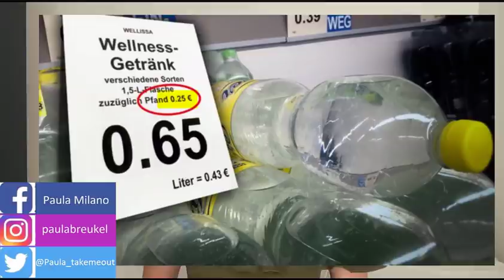5 COSE CHE DOVRESTI SAPERE PRIMA DI VENIRE IN GERMANIA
Se vorresti venire da turista in Germania o trasferirti lì allora DOVRESTI sapere queste cose.

Ciao!
in questo video vi racconto 5 cose che dovresti sapere prima di venire da turista o per vivere in Germania

A presto!